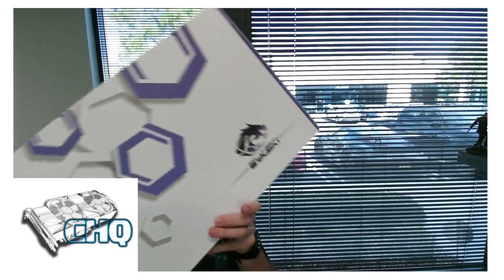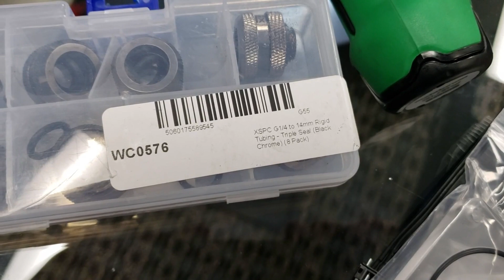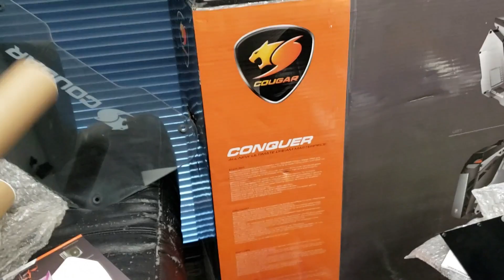Installing Bykski Waterway in Cougar Conquer i9-9900k 2080ti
Do you like Sports Cars? Visit my other youtube channel -